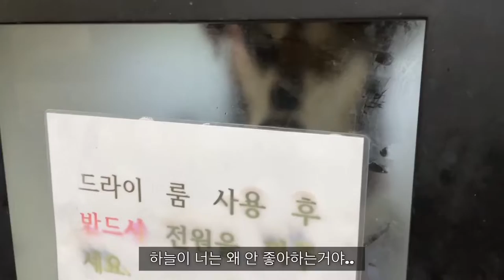[VLOG] | #1 애견동반여행 브이로그 | 가평 브이로그 | 일상 브이로그 | 애견펜션 | 우당탕탕 가평 애견동반여행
안녕하세요❣️

이번 영상은 최근에 다녀 온 가평 애견동반여행입니다!
애기들과 처음 간 여행이라 너무 설레고 재밌었어요

그럼 이번 영상도 즐겁게 감상해 주세요❤️

인스타그램 - hyebin__0329
                    rehabyulha_diary